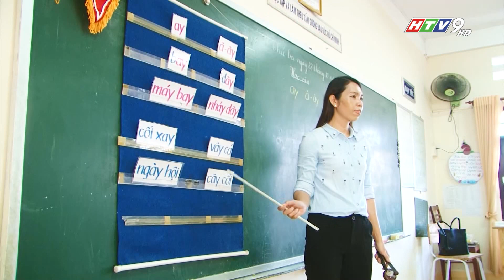HTV - Du lịch cuộc sống : ĐẢO XANH GIỮA TRÙNG KHƠI